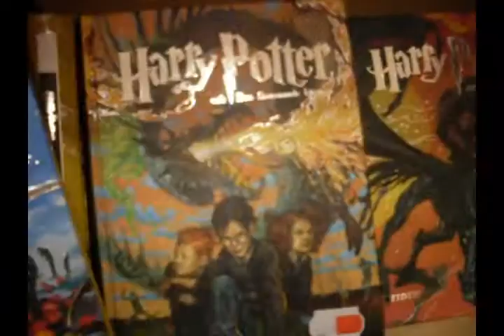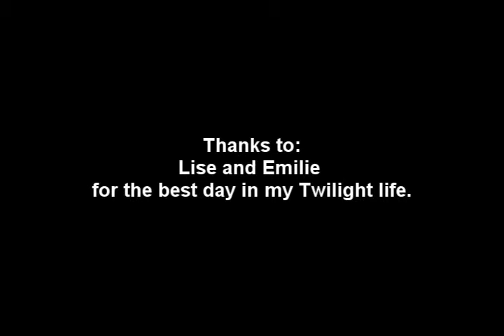Twilight in Karlstad, Sweden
I'd forgotten I even had this.
I had a blast with Emilie and Lise!

We travelled all the way to Sweden (ok, it's only a 2-3 hour drive, but still! It's another country!) -just- to see Twilight on the 21st. of November. We had to wait 3 hours before the movie started and 4 hours after the movie for the bus ride home. But it was all worth it!

Song:
The Beatles - Here comes the sun
Copyright: The Beatles.

Vids in the future can be expected. Yes indeed.